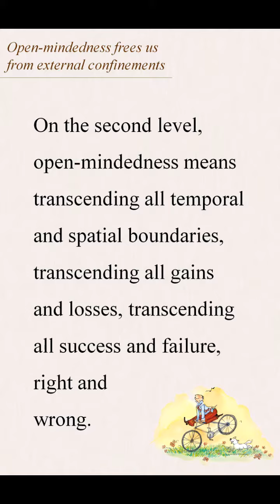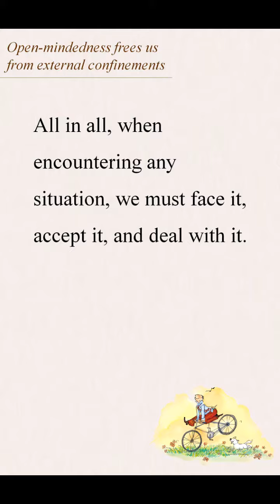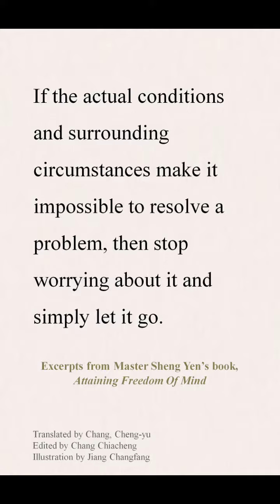08 Open-mindedness frees us from external confinements